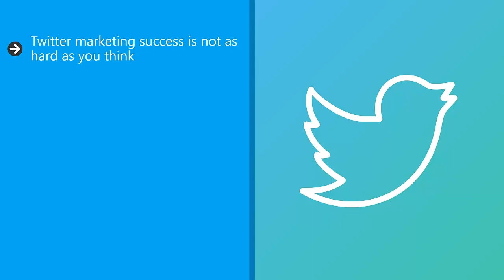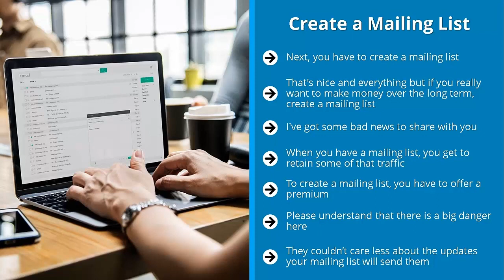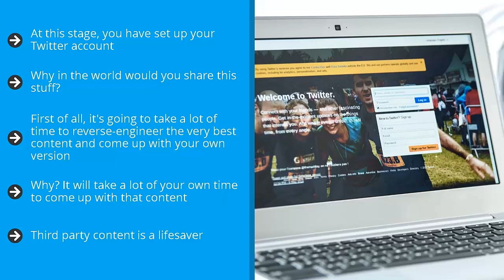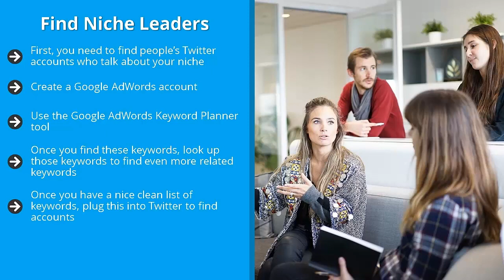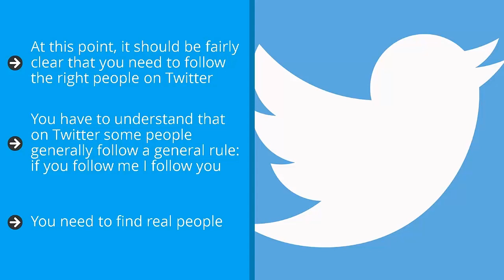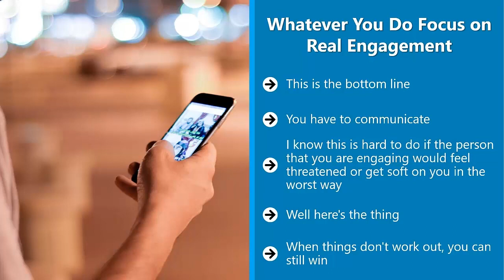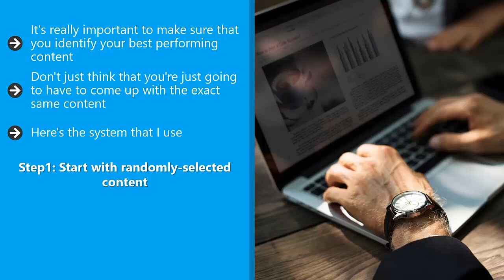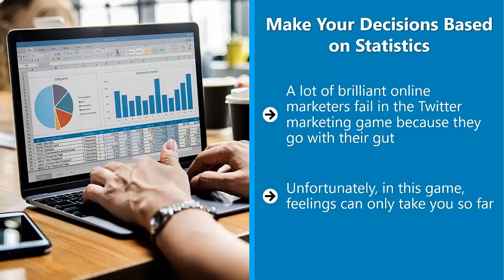Modern Twitter Marketing Video Upgrade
100% Free to Download Video Course “Modern Twitter Marketing Video Upgrade” with Master Resell Rights will give you an opportunity to become a rich person while working online
Modern Twitter Marketing Video Upgrade” is a surprising video course that will teach you how to work on Twitter which will bring you loads of MONEY online every hour and in very less time you will become a MILLIONAIRE. DOWNLOAD to know the unique way to manage work on Twitter and secret tips for making MONEY online. This video is made to help you in making your own way to a unique business online and keep generating passive MONEY. Unexpected and huge MONEY-MAKING with your fingertips while enjoying with your family. This video course “Modern Twitter Marketing Video Upgrade” is 100% FREE to DOWNLOAD for you with master RESELL rights. Following this video course will make you a BILLIONAIRE very fast.